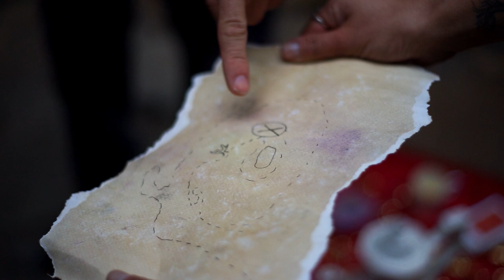Silk and Mortar "Moving Parts" official music video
New Orlean's based band Silk and Mortar's official music video for their first single "Moving Parts".